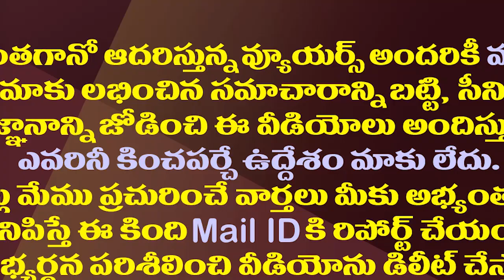ఎంపీ రఘురామ చెబుతున్న ఆ వైసీపీ కట్టప్ప ఎవరు?| Who is the Backstabbing person in the YSRCP?